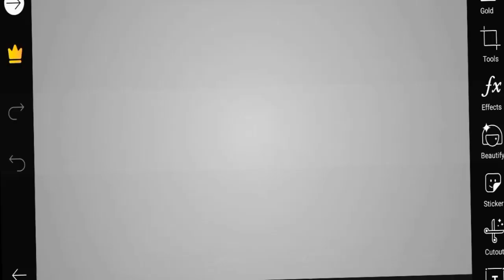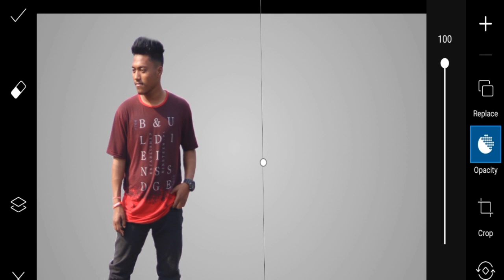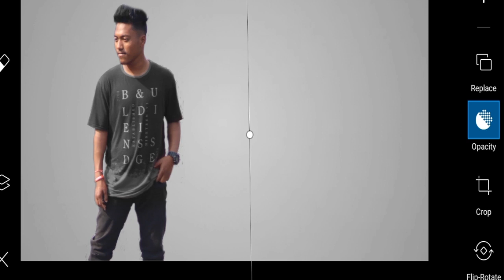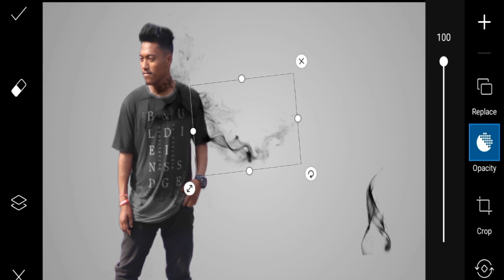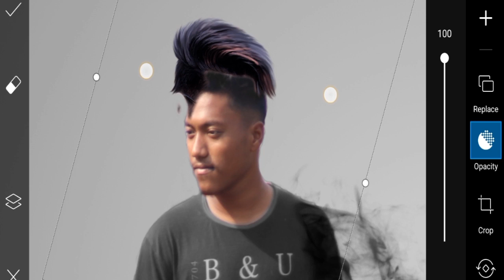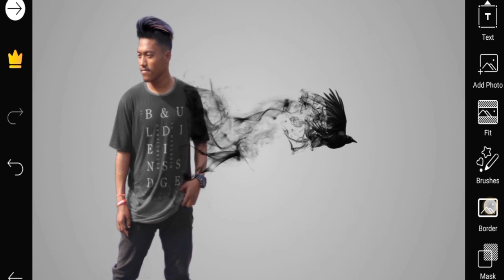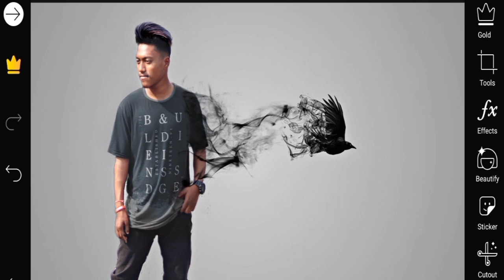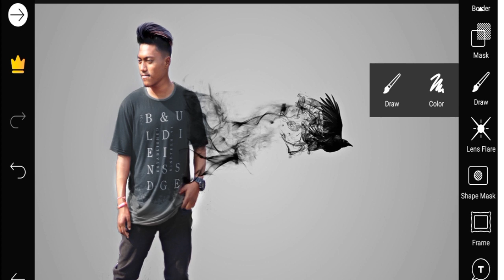New picsart creative photo editing tutorial/ Shadow photo editing / PR editor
picsart app editing, lightroom app editing